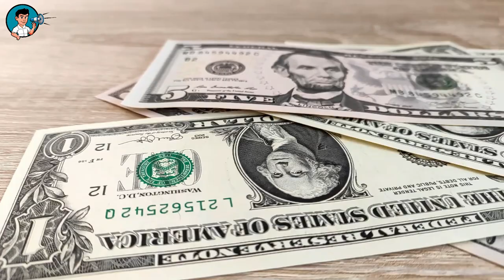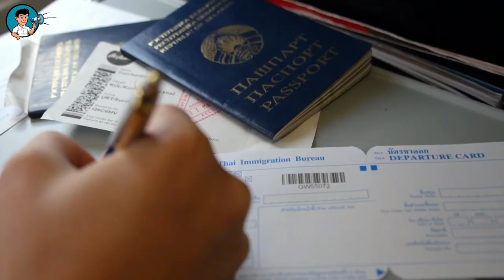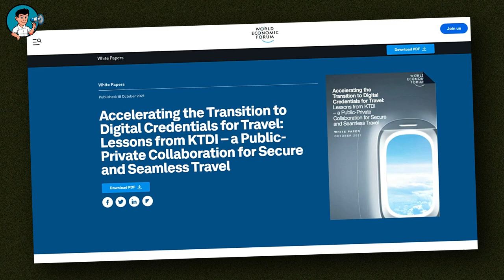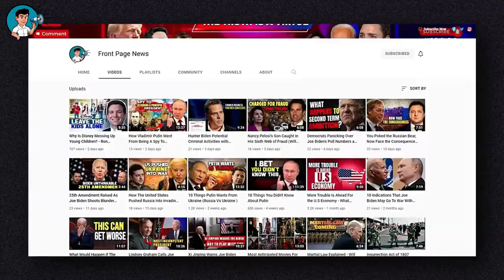The Canadian Government to Extend Travel Ban Till 2024 | Front Page News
The Canadian Government to Extend Travel Ban Till 2024

And so the madness continues. Canada’s prime minister Justin Trudeau and the minister for transport are calling for the travel ban against unvaccinated Canadians to be extended by two more years. The Canadian government will need around thirty four point seven million dollars from taxpayers to enforce such prolonged and heavy mandates. The very same taxpayers being demonized for refusing to take the corona virus vaccine.

According to the stipulations of a government document from late last year, the Trudeau led administration is confident that money to sustain the travel ban and federal vaccine mandate will keep pouring in until 2024. So, the Canadian government will not consider the fact that it is trampling on citizens’ rights and stopping families from being there for each other by enforcing the ban. It will also not consider any developments that can occur between now and 2024. As long as the money keeps pouring in, it will stop Canadians from exercising their most basic rights.

Welcome to Front Page News, 🤝 a channel dedicated to bringing you the latest news updates without the ill-concealed and abundant hypocrisy of the left-wing and mainstream media.

Like ,fox news, x22 report, steven crowder, Ben Shapiro, Russell Brand, The Rubin Report, We make conservative political videos on Joe biden, Justin Trudeau to expose the hipocrasies of the left.